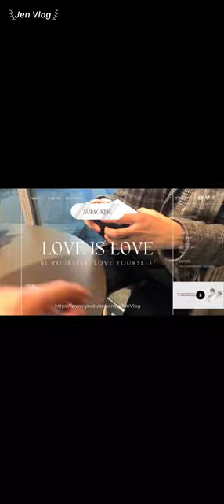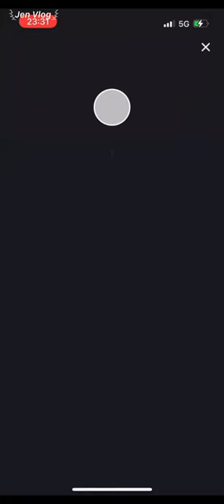[Engsub/BL] SK II - Chen Lv limited edition || Chen Lv & Liu Cong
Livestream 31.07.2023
Chen Lv/ Trần Luật: @Clv陈律
Date of birth/ Sinh ngày: 29/09/2001 - Libra/ Thiên Bình
Height/ Chiều cao: 1m85
Hometown/ Quê quán: Guangzhou, Guangdong Province/ Quảng Châu, Quảng Đông
Thumbnail - Weibo: @考研上岸之后来改昵称

Jen Vlog